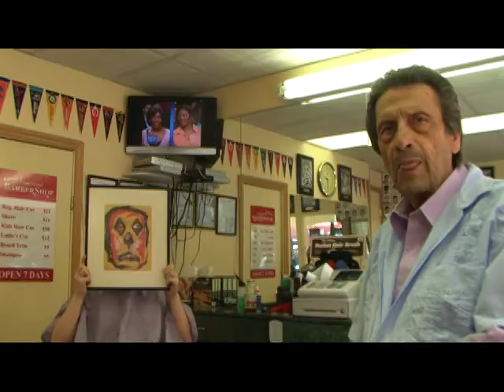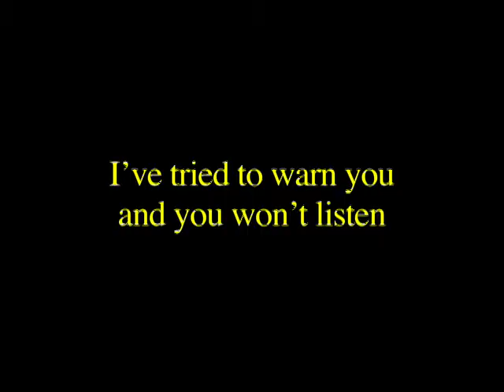New York Tyrant Trailer by Luca Dipierro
Luca Dipierro (writer, filmmaker, friend extraordinaire) made this trailer for New York Tyrant magazine.  Please enjoy.